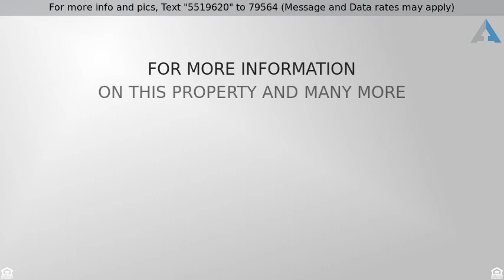Priced at $149,900 - 533 Glenlea Lane, Greenville, SC 29617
Renovated Ranch in Greenville!

Completely Renovated 2 bed 2 bath home on quiet cul-de-sac near Furman and Swamp Rabbit Trail.  This Move-In Ready home boasts Fresh Neutral Paint, New Luxury Vinyl Plank Floors Throughout, New Stainless Steel Appliances, Private Fenced Yard, Gas Fireplace, and 2 Car Garage.  The open floor plan and vaulted ceilings are great for entertaining friends and family, or step out to your private patio for an afternoon barbecue.  The private fenced backyard is great for pets or for kids to run around and play, or make it your private oasis.  Write your offer Today!